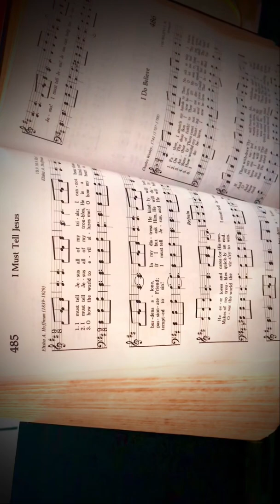#"I must tell Jesus!" In key D Enjoy👌😎#